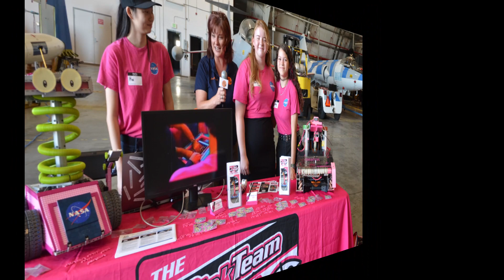23092301 GIAD WIA Central Floirda Chapter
This is the Girls in Aviation Day hosted by the Women in Aviation Central Florida Chapter - Much more to follow.
Safety Shots - Unedited
Photo -OSY
Music GMP 1102 Sunset Beach